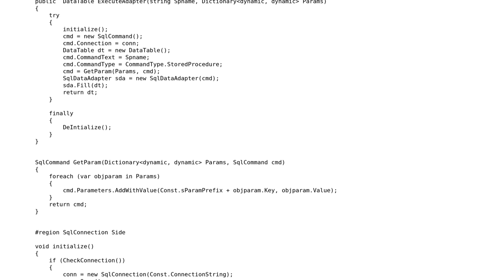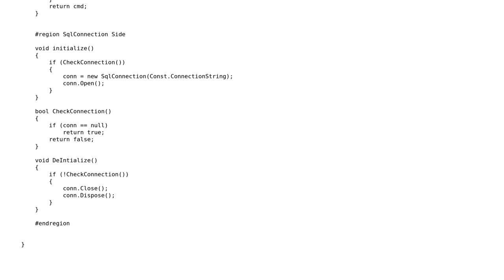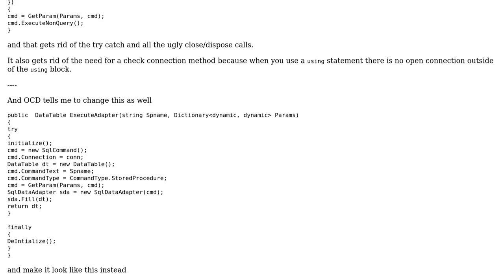Simple Dal for Accessing Procedures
With thanks & praise to God, and with thanks to the many people who have made this project possible! | Content (except music & images) licensed under CC BY-SA | Music | Images & others | With thanks to user sarathkumar user RubberDuck user Malachi and the Stack Exchange Network Trademarks are property of their respective owners. You are responsible for your own actions.